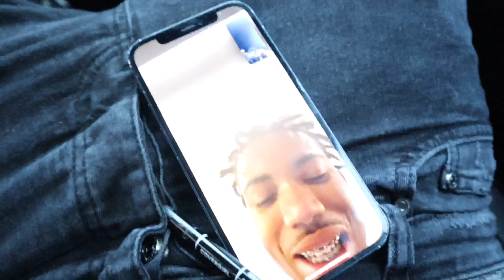EMO FOR 24hrs In Front Of Avery B And Friends👀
Yooooo ... it's the don aka URIAH the don with a banger it's going nothing but up from here I'm done being behind the camera TURN ON POST NOTIFICATIONS AND IF YOU WANT TO SEE MORE BANGERS YALL ALREADY KNOW YALL GOTTA LIKE COMMENT AND SUBSCRIBE!!

Song: Lil Warren Swiss Cheese

Go listen to LIL WARREN SWISS CHEESE